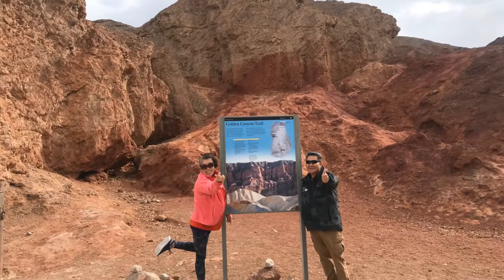Golden Canyon Death Valley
데스밸리여행 캘리포니아 GoldenCanyon Golden Canyon trail 2.9 mile Death Valley

민희네랑 농장언니네랑 행복한 추억 만들기

구독~!!!
좋아요~!!!